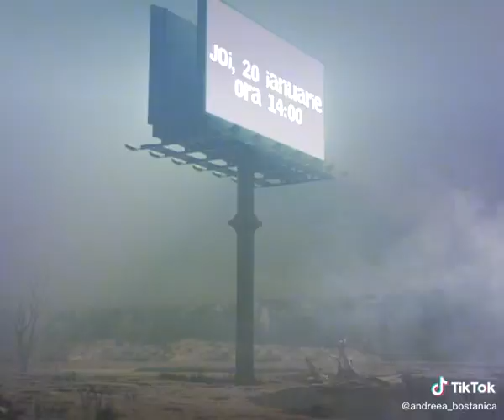Andreea Bostanica | Piesa nouă se lansează Joi, 20 ianuarie oră 14:00 🖤 [] Tik tok